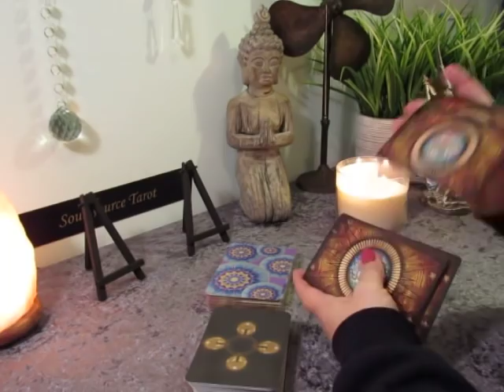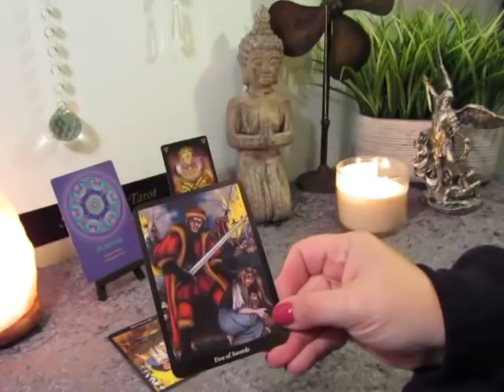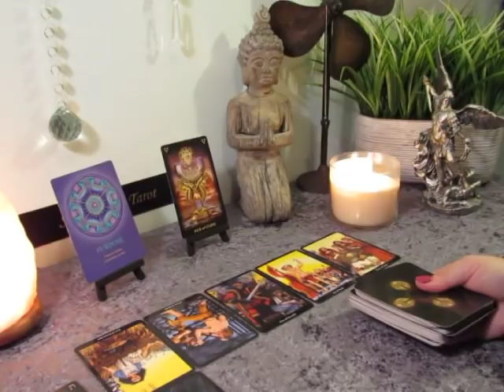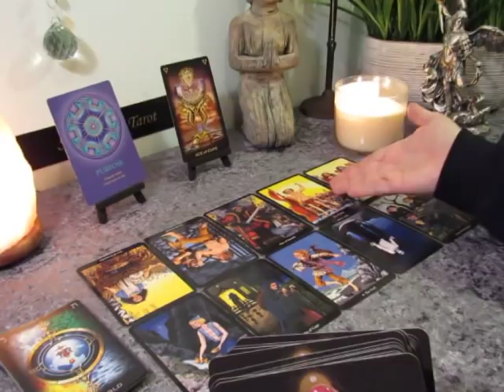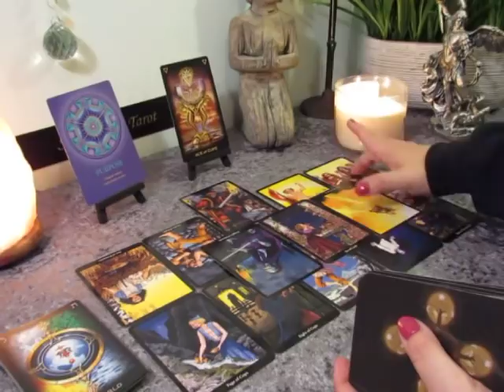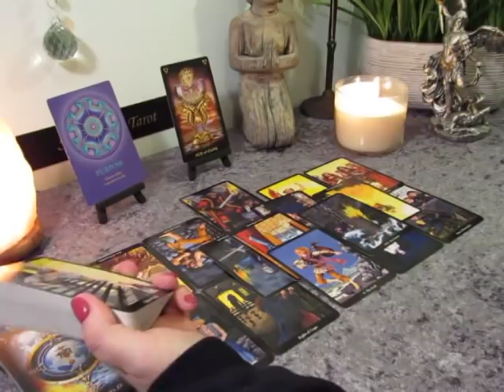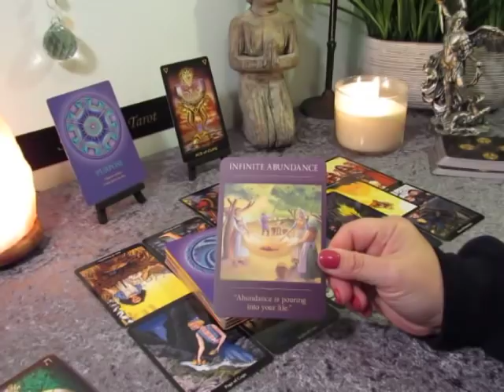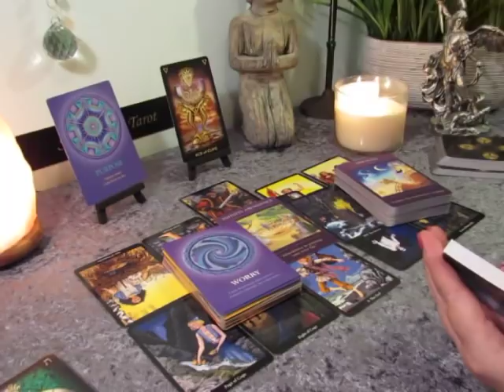~The Daily Vibe~Gotta Go, Gotta Go, Gotta Go~Daily Tarot Reading